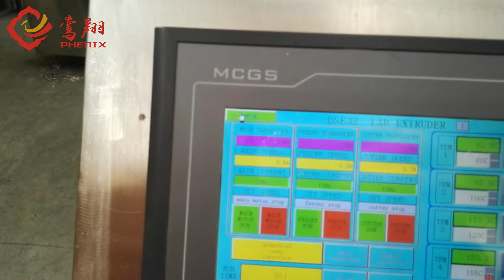PX32/30 Lab Extruder | Jinan Phenix Machinery ®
Jinan Phenix Machinery is a leading supplier of high quality Twin Screw Extruders and other food processing lines. We are located in Jinan city, the Capital of Shandong Province. Our business scope covering mainly machinery and equipment for corn flakes & breakfast cereal system, baby food system, corn puff snacks system, pellets system, artificial rice system, soy nuggets system; as well as pet food/fish food system.

We have ten years' experience of working with our customers providing specialist designs and practical solutions for a wide range of process needs. We can improve client's equipment and provide related training on new advanced technique.

for details, we will offer you FREE design& formula about food extruder & FREE quotation within 24 hours!

You can also keep up with Phenix via:

Skype:ellawang1988